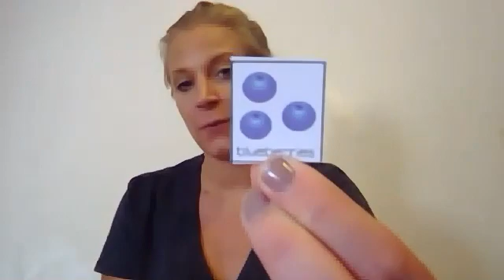9 28 fruits